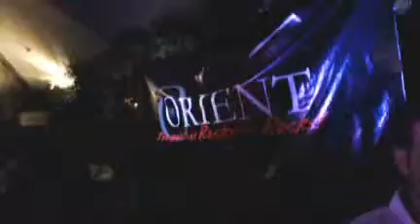Karaoke Friday The Orient09